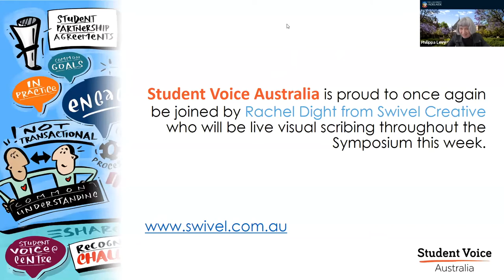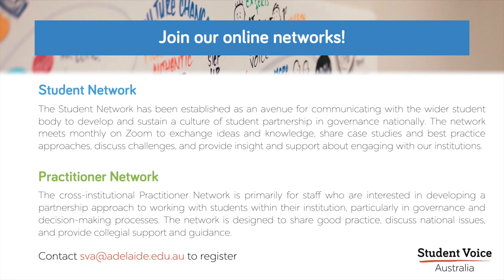Connect with your Community learning from each other – Student Voice Australia Symposium 2021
Interactive breakout session: Connect with your Community.

Staff & Students learning from each other.
Staff feedback session presented by Alison Jaquet (USC), Kate Walsh (Flinders U) & Alisa Percy (UTS).  Student feedback presented by Alexander De Corso (USC).